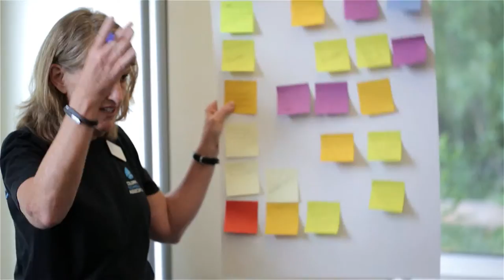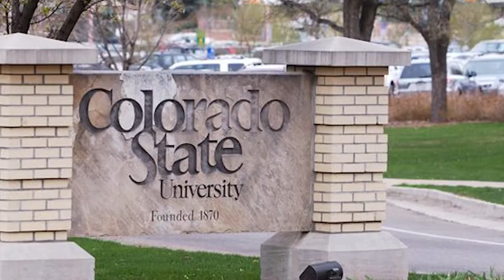Northern Colorado Tour Video HD